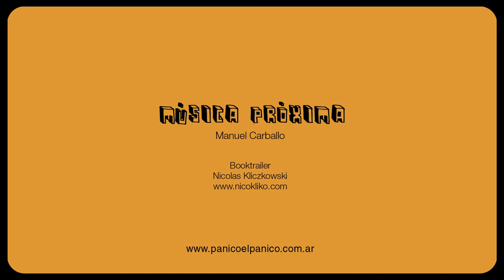Booktrailer Música Próxima de Manuel Carballo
Editorial Pánico el Pánico
Ella: Jazmín Falak
El: Manuel Carballo
Realización: Nicolás Kliczkowski